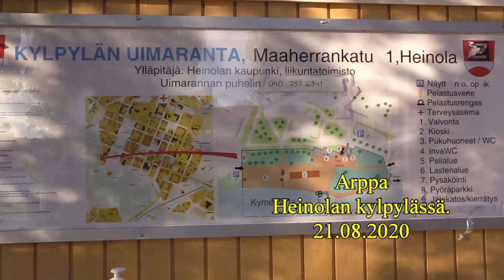Arppa Heinolan kylpylässä 2020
Heinolan kylpylässä uimarannalla toisena yhtyeenä kolmesta esiintyi 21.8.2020 Arppa.